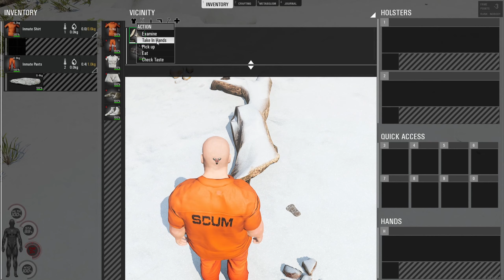LOOK What I FOUND, A TRUCK! | SCUM Single Player | Open World Survival & Crafting Gameplay EP2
In this episode I run into some unfortunate events. I also get a little lucky and find an awesome truck to explore this world in. I hope you enjoy this SCUM adventure!

The world’s unquenchable need for entertainment has turned towards bloodlust as entertainment behemoth TEC1 is set to premiere season two of its television sensation SCUM. This new season moves the contest from the rugged, enclosed indoor arenas to the lush forests, rolling fields, and rugged terrains of TEC1’’s own private SCUM Island. Both fan favorites and new prisoners will clash in a ruthless war of survival while battling for the support of viewers, producers, and corporate sponsors for fame, gifts, and a chance of life after death.

SCUM aims to evolve the multiplayer open world survival game with unprecedented levels of character customization, control and progression, where knowledge and skills are the ultimate weapons for long-term survival. Combining the methodical planning and management of hardcore survival with optional PvP ‘network events’ available to everyone at anytime, SCUM strikes a unique balance between complex simulation and intense action in the next generation of survival game.

SCUM is built with Unreal Engine 4 and will expand throughout the Early Access period. Fans can follow details on development with weekly dev blogs on scumgame.com and on Twitter @SCUMgame.